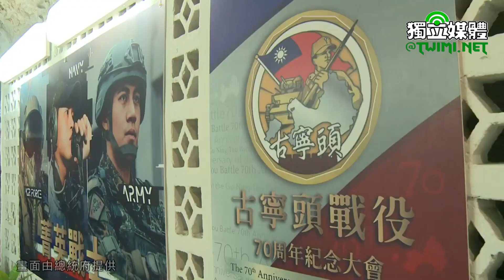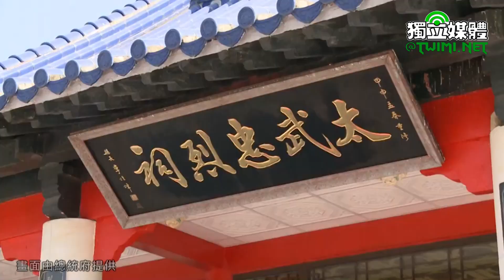出席「古寧頭戰役70 周年紀念活動」蔡英文：讓世界看見我們捍衛主權的決心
蔡英文總統今天（10/23）上午出席「古寧頭戰役70周年紀念活動」，向在古寧頭戰役中犧牲的先烈及曾參與這場戰役的英雄前輩們致敬，並前往太武公墓，主持「祭祀典禮暨獻花儀式」，悼祭在古寧頭戰役中犧牲的先烈。

蔡英文致詞時強調這3年多來，政府積極推動國防自主，不僅讓國人看見國軍是守護國家的鋼鐵勁旅，也讓世界看見我們守護台灣的民主、自由，捍衛主權的決心，同時也能成為區域和平的守護者。

蔡英文表示，再過幾天就是「古寧頭戰役」70周年。首先，她要以中華民國總統，三軍統帥的身分，代表國人，向在這場戰役中犧牲的先烈，以及現場的英雄前輩，致上最崇高的敬意，感謝各位的奉獻。

蔡英文說，回顧古寧頭戰役，所有駐守的國軍官兵，以及金門鄉親們的團結一心，浴血奮戰，贏得這一場關鍵的戰役，令來犯的共軍，看見我們誓死捍衛國家的決心，如果沒有各位當時戍守金門，就沒有今天臺灣的民主、自由與繁榮。

蔡英文表示，古寧頭戰役也提醒我們，和平，從來就不是靠妥協退讓，更不是卑躬屈膝，而是要靠最堅實的國防，以及團結的意志，讓世界上的人都知道，我們守護主權的決心。

蔡英文說，從她上任以來，就秉持這樣的目標，積極推動國防自主，雖然這一路走來，我們面對許多挑戰，但我們都一一克服，經過這三年多來的努力，不論是國機國造、國艦國造，都有許多成果正在展現。

蔡英文指出，我們建立了國軍長久留用的制度，讓國軍弟兄姊妹，沒有後顧之憂，我們推動個裝汰換，讓單兵戰力更強，更安全。這些努力，不僅要讓國人看見，我們是一支能夠守護國家的鋼鐵勁旅，也讓國軍弟兄姊妹知道，各位捍衛國家，我和所有的國人都會是國軍最強的後盾。

蔡英文相信，只要我們持續努力，未來國軍的戰力會更堅強，有了精實的國防力量當後盾，就能讓世界看見我們守護台灣的民主、自由，捍衛主權的決心，同時也能成為區域和平的守護者。

蔡英文表示，過去先烈前輩所堅持的信念，也是她所堅持的目標，「國土主權、寸步不讓、民主自由、堅守不退」。不論前方有任何的險阻，我們一定會團結國人，克服所有的難關。

蔡英文強調，她以三軍統帥的身分，向在場的各位前輩保證，我們優秀、年輕的官兵，一定會傳承先烈前輩的榮光，熱愛國家、不畏艱難，願意為了保衛我們國家、守護我們的人民，勇敢奮戰、迎向挑戰。

最後，蔡英文也再次向前輩致敬，感謝大家為國家所做的一切，我們必定銘記在心。希望在場所有的前輩、先進，都能夠繼續支持國軍，我們有信心，國家的未來一定會更加美好，我們也一定會更加壯大。